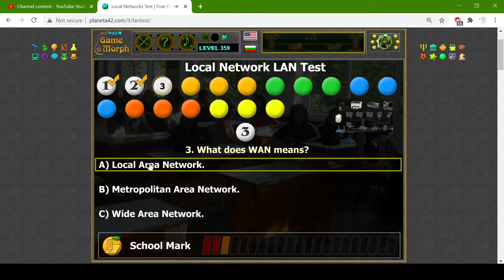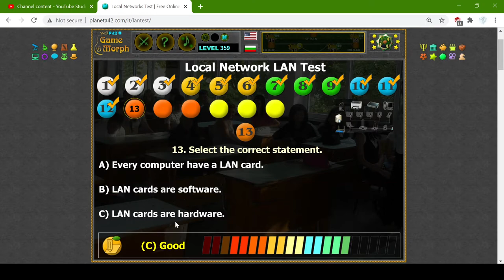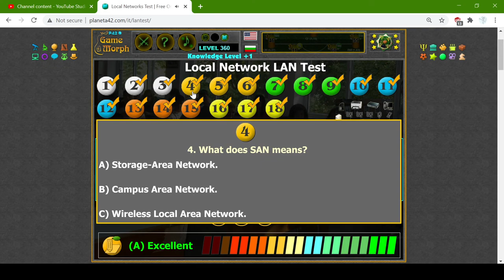Local Networks Test 💻🧩🎓 Fun Computers Homework (Archive)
Basic knowledge for operating with local networks.